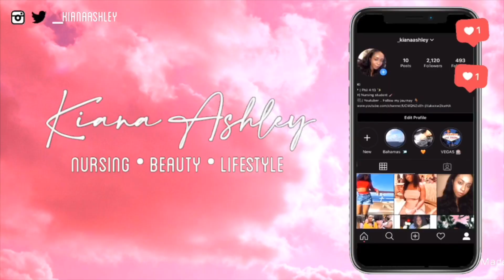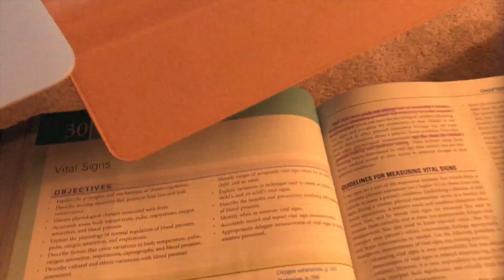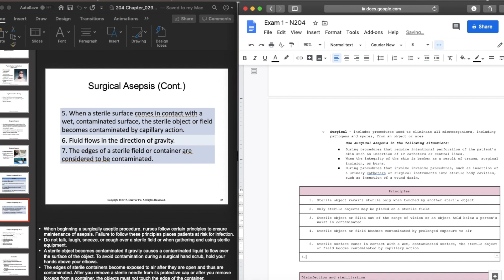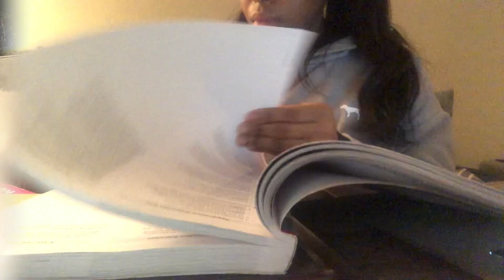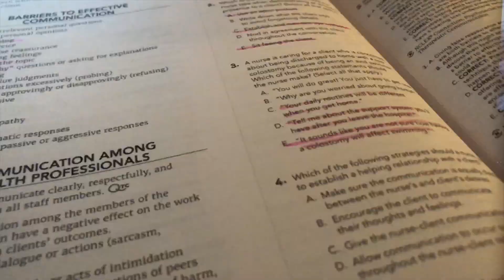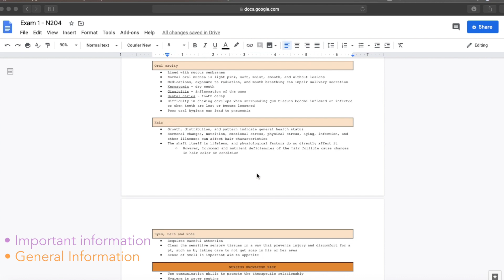STUDY WITH ME | Nursing School ♡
hiiiiii,
Today I recorded a normal day of studying. Hopefully this video motivates you to study while we are stuck indoors.

If you like videos like this and would like to see more, let me know down in the comments below!

Thank you for tuning into another video. I hope you enjoyed.

xoxo,

Kiana ♡